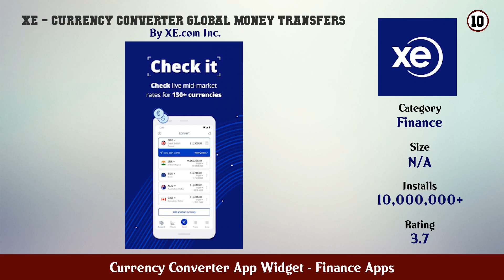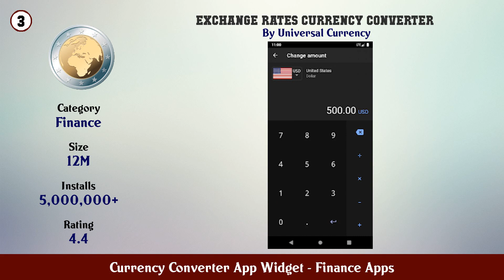Top 10 Currency Converter App Widget Android Apps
In this video we have listed Top Currency Converter App Widget Android Apps. This video is for information and reference purpose only.